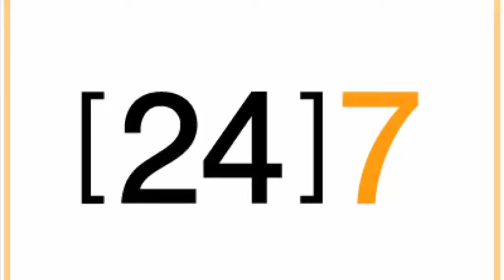New York Times hired, then quickly unhired, writer who tweeted about befriending neo Nazis